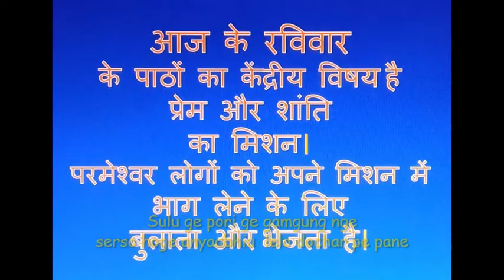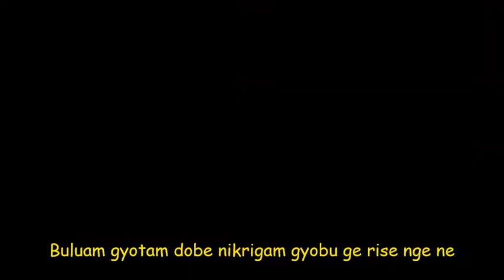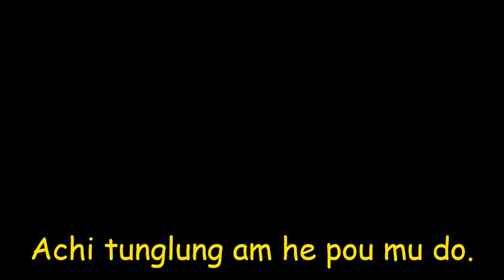NYISHI AGAM || DANYU NYODW ARING GULA ANGU DIN - 15TH SOTYB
SUNDAY SERMON IN NYISHI || TUGUNG GAMLE  15 SOTYB = Tugung gamle darabe nyishi agam teaniuk to, kaaniuk to hoge gyoniuk to